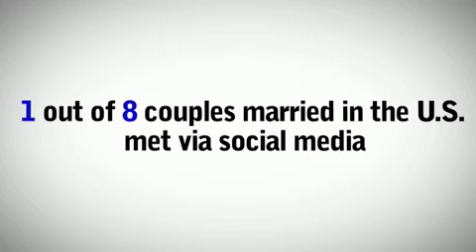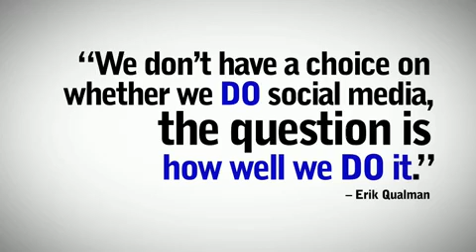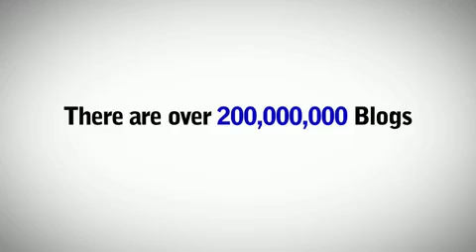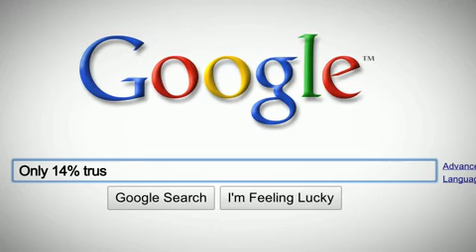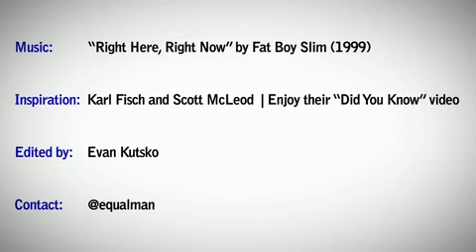GPDRR13 IGNITE Stage: Social Media Revolution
21may1400-Social Media Revolution 2 Refresh) - 2010